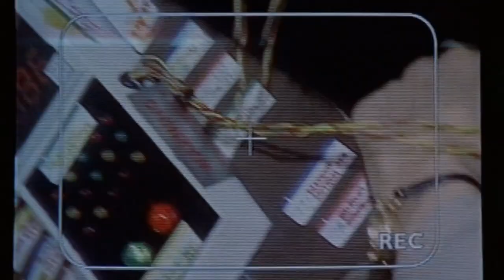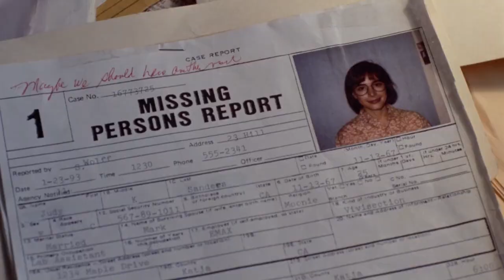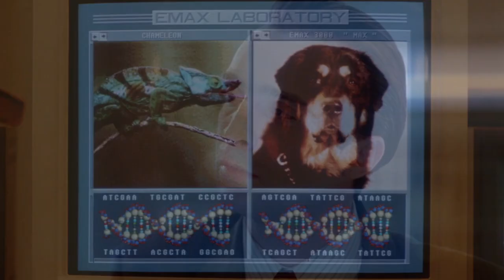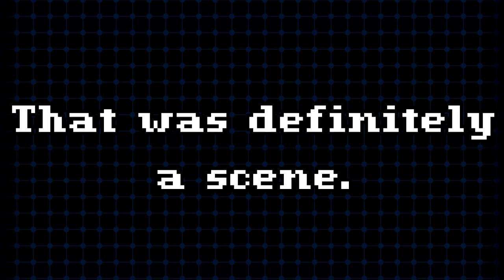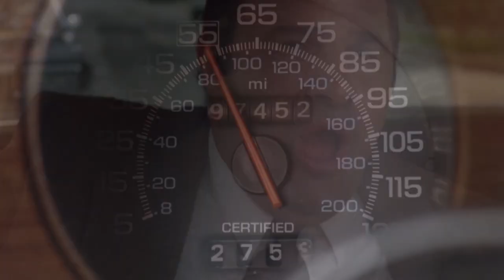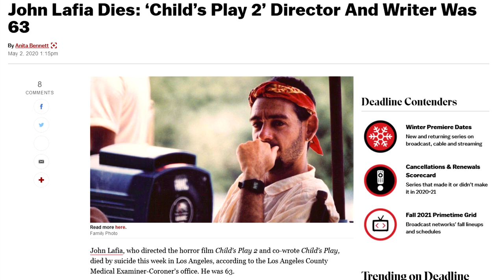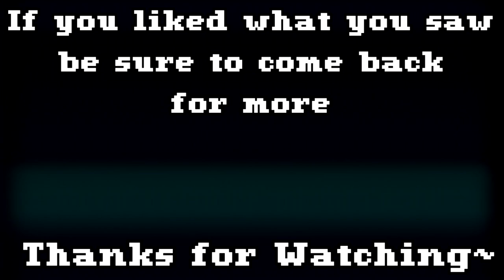Reminiscing On: Man's Best Friend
The first Reminiscing On Episode on a movie instead of a game.
And boy is it an odd movie to have as a first pick.
But some of you are used to this channel being odd by now.

Either way, hope you enjoy my look at this 1990's film made by the late John Lafia.

Additional music:
Causmic - Distant Love